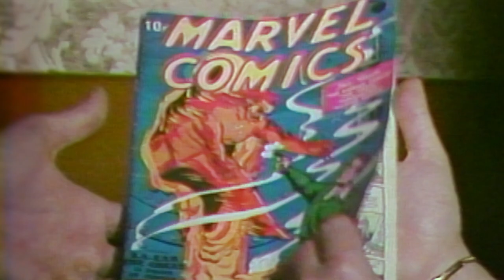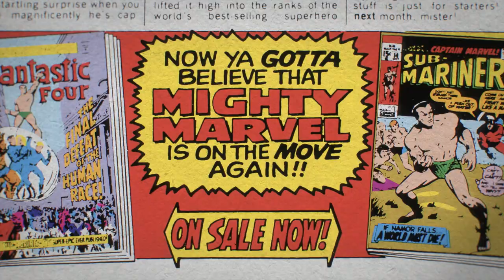Stan Lee (2023) Excelsior - Trailer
The Stan Lee documentary/Origin story from Disney +